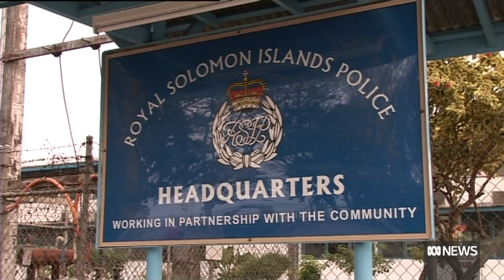AFP tells Senate it does not believe China has an active police presence in Australia | The World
The Australian Federal Police has told a senate estimates hearing it does not believe China has an active police presence in Australia. It follows an earlier report that Chinese police had outreach operations in more than 80 cities – including a "contact point" in Sydney. Foreign affairs reporter Stephen Dziedzic tells The World the AFP's deputy commissioner has told the inquiry it isn't active.